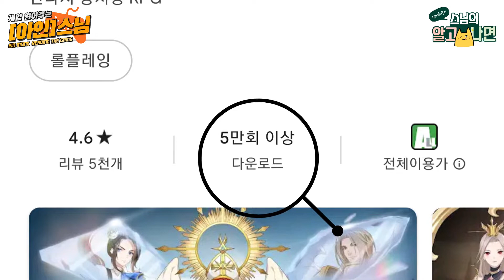게임 읽어주는 (아인)스님 - 제48화 : 아르미아:운명의 신